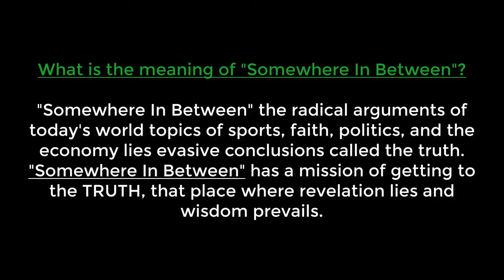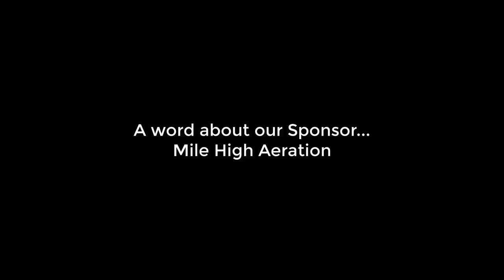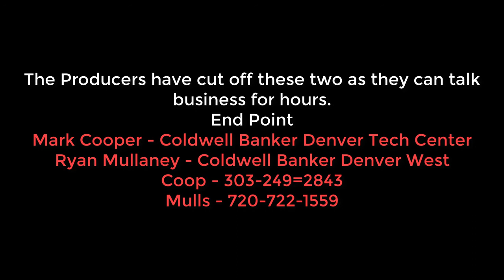Somewhere In Between with Coach Mulls and the Coop- Episode 6 - Guest Coach Mark Richt